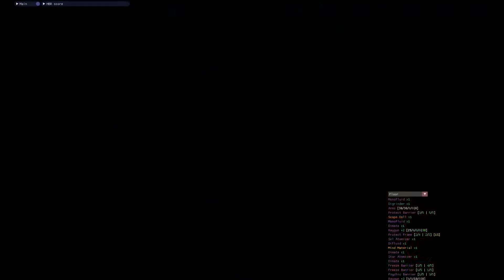[PSOBB] FOmarl PoD Solo Adventures!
FOnewm (or FOmar) would be more optimal of course, but a run I wanted to try on FOmarl just for fun!